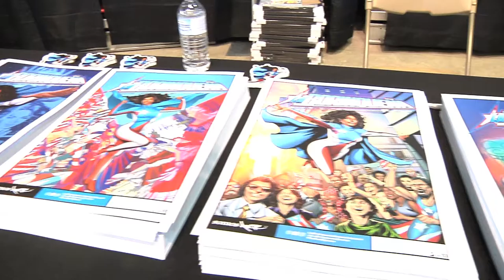La Borinqueña @ Comic Fest Aguada Con 2016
Nuestra entrevista con el creador del comic "La Borinqueña", Edgardo Miranda-Rodriguez.